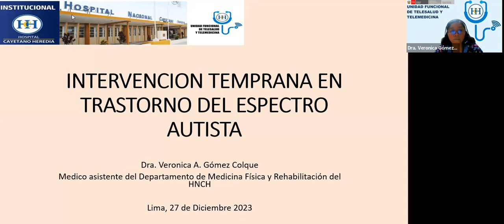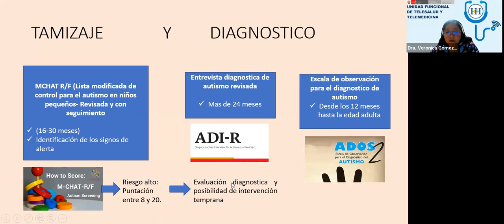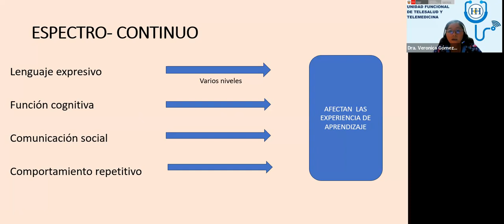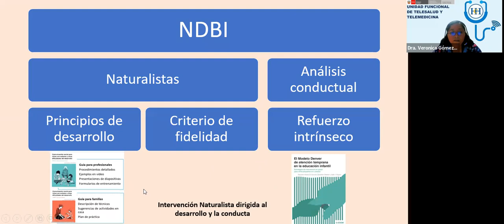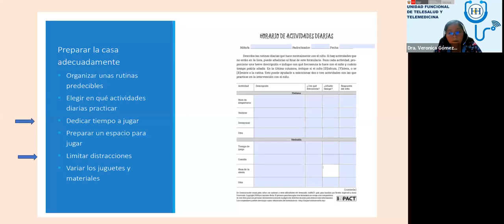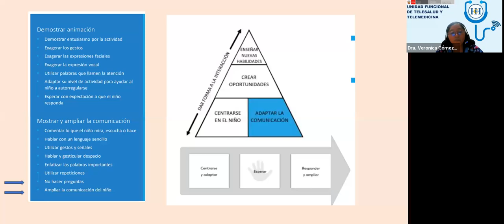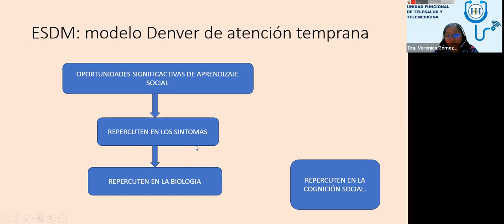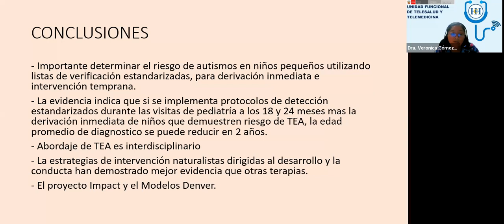Intervencion temprana en Trastorno del espectro autista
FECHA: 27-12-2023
PONENTE: Dra. Veronica Gómez Colque
Especialista en Medicina Físico y Rehabilitación